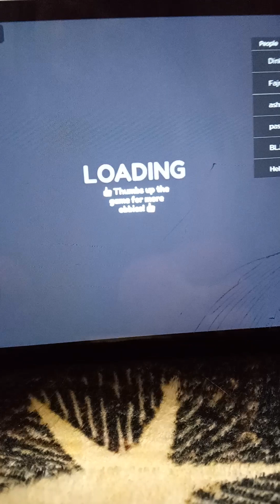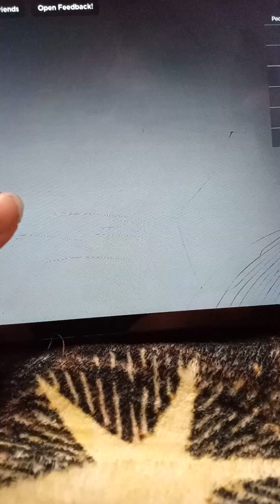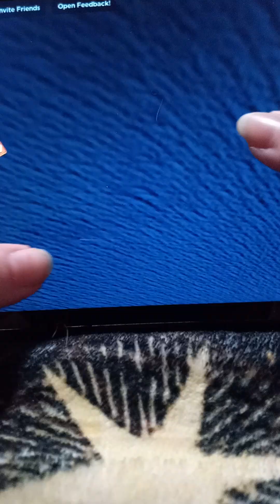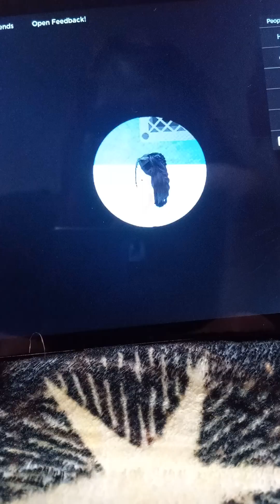MR YUMMY'S SUPERMARKET (Roblox)